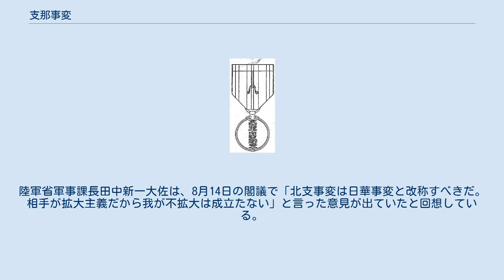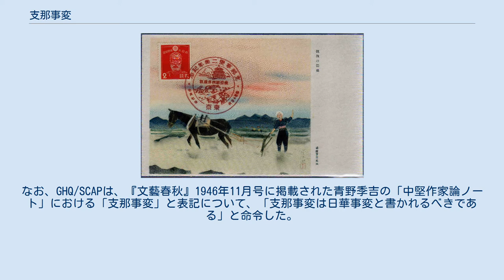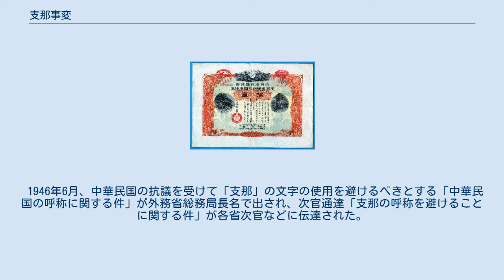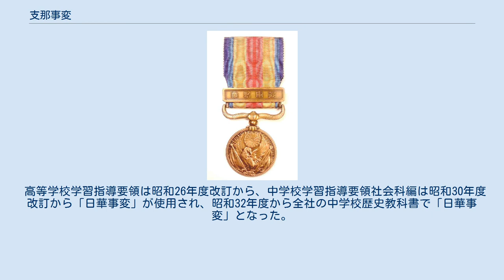支那事変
1940年（昭和15年）発行の国債には「支那事変」によるものと明記されている 陸軍省発行の絵葉書（福田豊四郎作「銃後の田園」）に東京の郵便局で『支那事変二周年記念』の記念印（1939年（昭和14年）7月7日付）を押印した郵趣品。
記念印には「東亜新秩序」の標語が入っている 支那事変（しなじへん）は、日中戦争に対する当時の日本側による呼称のひとつ。
臼井勝美によると、1941年12月10日に「大東亜戦争」の命名に「支那事変」が含められたことで、名称としてはそこで終りを告げることになった、といい、北博昭によると、戦いは続いていため、「支那事変」の終期は「太平洋戦争」終結のときとなるという。
 1937年（昭和12年）7月7日の盧溝橋事件を発端とする。
4日後の松井-秦徳純協定により一旦は収拾したが、日本側は近衛内閣が「北支派兵に関する政府声明」を発表し、事件を「北支事変」と呼称した。
7月11日午後5時30分、風見章書記官長は「今次の北支事変は其性質に鑑み事変と称す」と発表し、「今次事件は全く支那側の計画的武力的抗日なること最早疑ひの余地なし」と断定し、「従来我国が北支に於て保有せる駐兵権に基づく派兵ではなく」、「支那側の計画的武力抗日に対する帝国政府の自衛権の発動に基づくものであり、満州事変、上海事変の出兵と同様の性質のもので派兵の意義は頗る重大」と強調した。
 そして、中国共産党の国共合作による徹底抗戦の呼びかけ（7月15日）、及び蔣介石の「最後の関頭」談話における徹底抗戦の決意の表明（7月17日）、中国軍の日本軍及び日本人居留民に対する攻撃と事態は進展し、8月には第二次上海事変が勃発するに及び、戦線は中支（中支那、現中国の華中地方）、そして中国大陸全土へと拡大し、日本と中華民国の全面戦争の様相を呈していった。
 1941年（昭和16年）12月までは、双方とも宣戦布告や最後通牒を行わなかった。
 戦争が開始された場合、第三国には戦時国際法上の中立義務が生じ、交戦国に対する軍事的支援は、これに反する敵対行動となるためである。
 国際的孤立を避けたい日本側にとっても、外国の支援なしに戦闘を継続できない蔣介石側にとっても、宣戦布告を行うことにはリスクがあった。
 特に中国にとっては、米国の国内法である中立法の適用を避けたかったことも大きい。
中立法は1935年に制定された法律で、外国間が戦争状態にあるとき、もしくは内乱が重大化した場合に、交戦国や内乱国へ、米国が武器および軍需物資を輸出する事を禁止するものであった。
 当時、米国では日本に対し中立法の適用を検討したが、中国に多量の武器を輸出していた事もあって発動は見送られた。
 事変の長期化とともに、米国、英国は援蔣ルートを通じて、重慶国民政府（蔣介石政権）を公然と支援した。
ソ連は空軍志願隊を送り、中華民国側を援護した。
一方日本は、新たに南京国民政府（汪兆銘政権）を支援した。
 その後、1941年（昭和16年）の日米開戦とともに、蔣介石政権は12月9日、日本に宣戦布告し、日中両国は正式に戦争へ突入した。
昭和16年12月12日の閣議決定で、日本政府は「今次ノ対米英戦争及今後情勢ノ推移ニ伴ヒ生起スルコトアルヘキ戦争ハ支那事変ヲモ含メ大東亜戦争ト呼称ス」 とし、「支那事変」という名称は「大東亜戦争」に吸収され消えた。
 国際法上で必要な国家の交戦開始の意思表示がなされなかったため、戦争と呼ばれなかった。
日本政府は当初は北支事変（ほくしじへん）と呼称し、その後、支那事変となった。
陸軍省軍事課長田中新一大佐は、8月14日の閣議で「北支事変は日華事変と改称すべきだ。相手が拡大主義だから我が不拡大は成立たない」と言った意見が出ていたと回想している。
 1945年12月8日から17日にわたって連合国軍最高司令官総司令部（GHQ/SCAP）に指示されて新聞各紙に掲載された「太平洋戦争史」では、「支那事変」が使用されたが、連載をまとめ1946年4月に刊行された連合軍総司令部民間情報教育局提供・中屋健弌訳『太平洋戦争史－奉天事件より無条件降伏まで』（高山書院、昭和21年4月）では「日支事変」とされた。
なお、GHQ/SCAPは、『文藝春秋』1946年11月号に掲載された青野季吉の「中堅作家論ノート」における「支那事変」と表記について、「支那事変は日華事変と書かれるべきである」と命令した。
 1946年6月、中華民国の抗議を受けて「支那」の文字の使用を避けるべきとする「中華民国の呼称に関する件」が外務省総務局長名で出され、次官通達「...